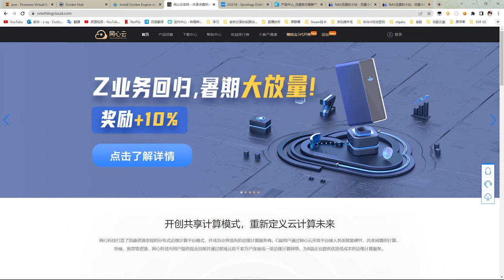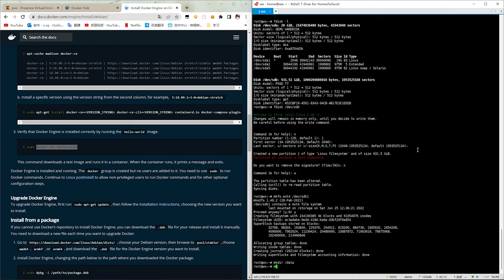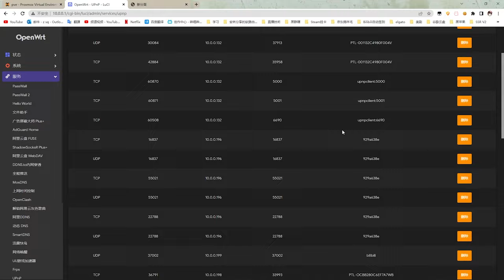群暉也有迅雷了？網心雲？ docker安裝網心雲容器流程